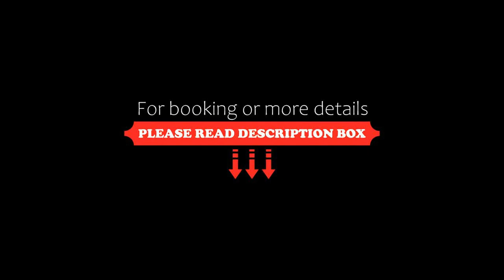Crowne Plaza Changsha Development Zone, an IHG Hotel, Xingsha, China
About Property:
Set within 5.9 km of Changsha Window of the World and 6.7 km of Hunan International Conference & Exhibition Centre, Crowne Plaza Changsha Development Zone, an IHG Hotel features rooms in Xingsha. Featuring a concierge service, this property also provides guests with a restaurant. The accommodation offers a 24-hour front desk, room service and currency exchange for guests.
The hotel offers a continental or buffet...
Property Type: Hotel
Address: No.192 East Kaiyuan Road, Xingsha Street, 410100 Xingsha, China
Searching For
1. Crowne Plaza Changsha Development Zone - an IHG Hotel - Xingsha - China
2. Crowne Plaza Changsha Development Zone - an IHG Hotel - Xingsha - China Address
3. Crowne Plaza Changsha Development Zone - an IHG Hotel - Xingsha - China Rooms
4. Crowne Plaza Changsha Development Zone - an IHG Hotel - Xingsha - China Amenities
5. Crowne Plaza Changsha Development Zone - an IHG Hotel - Xingsha - China Offers and Deals
Audio Credit:
Track Title: Subway Dreams
Artist: Dan Henig